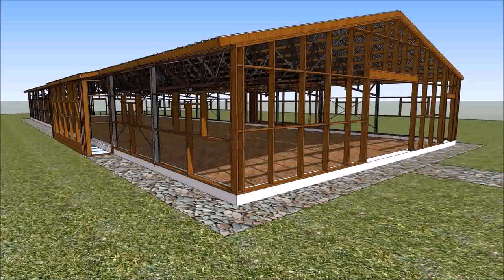Goat House Design In The Philippines (see description)